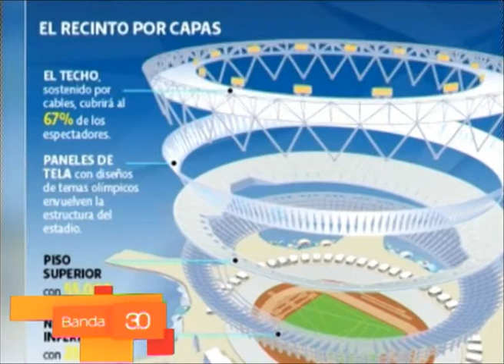ARQ 27 7